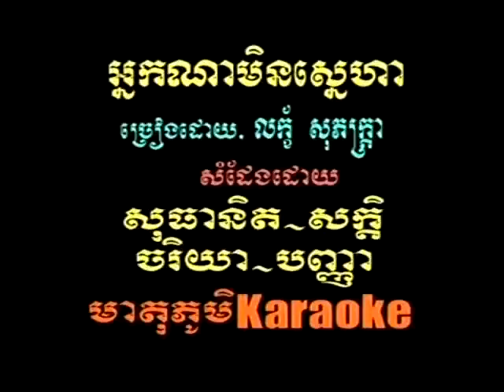អ្នកណាមិនស្នេហា _ លក្ខ័ សុភក្ត្រា